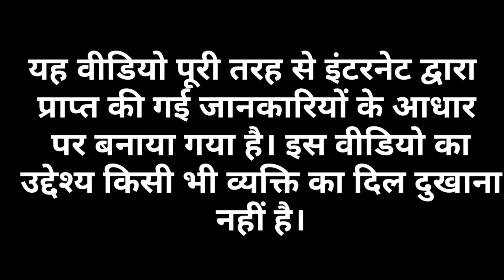Sidharth shukla को अन्तिम अग्नि देते ही वही फर्श पर लेट गई shehnaaz Gill | की बार बेहोश हुई Shehnaaz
Shehnaaz gill on Sidharth shukla death asim riaz on Sidharth shukla death salman khan on Siddharth Shukla death news update Antim yatra Sidharth shukla